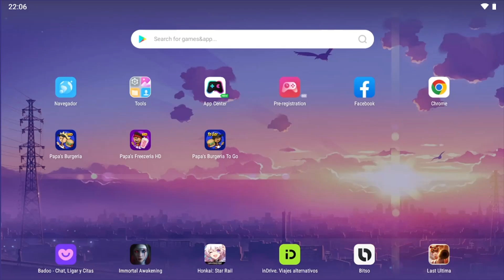Papa's Burgeria HD - Rank 48 Sarge Fan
Papa's Burgeria HD - Playing Until Unlock Papa Louie!
¡NEW SEASON!

Rank 48 - Day 108
NEW CUSTOMER: Sarge Fan